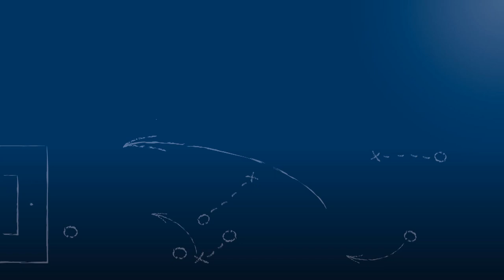Tolga Sönmez - FV Fortuna Kirchfeld - zum Spiel vs. FC Germania Friedrichstal, 28.07.2018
"War ein schönes Spiel, schöner Pokalfight!"

Tolga Sönmez, neuer Mittelfeldspieler des FV Fortuna Kirchfeld, im FuPa.tv-Interview zur Begegnung FC Germ. Friedrichstal - FV Fortuna Kirchfeld am 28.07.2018, der 2. Runde des bfv-Rothaus-Verbandspokals 2018/19.

Tolga is mit seinem Bruder Sinan in diesem Sommer zu Kirchfeld gewechselt.

Das Interview wird präsentiert von der Select GmbH.